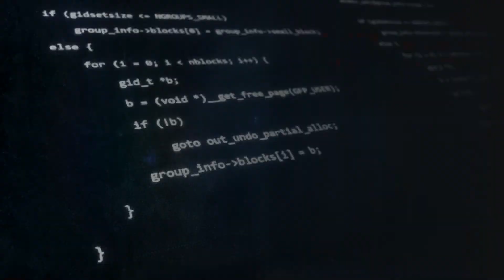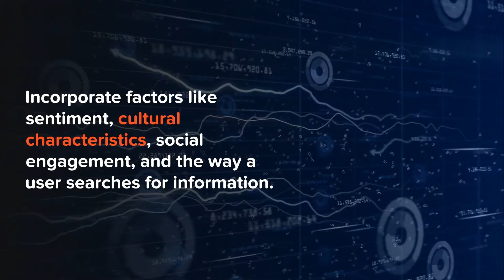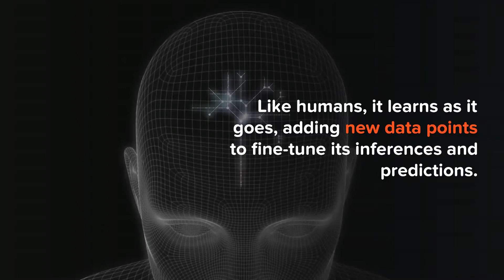How To Predict Consumer Behavior Using AI Marketing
[Transcript]

What is AI Marketing?

Forbes takes a high-level view of AI marketing, describing it as “a method of leveraging technology to improve the customer journey.” AI marketing uses this technology to identify patterns and inform many strategies throughout the marketing funnel.

AI Marketing vs CRM Data

Personalizing the customer journey is one of the most important aspects of converting prospects to customers, optimizing ROI, and increasing lifetime value.

Unfortunately, CRM data has failed at understanding the full picture. AI generates insights that predict what users are likely to do next and recommend what actions to take.

The ROI of Predictive Marketing

Some organizations have seen triple-digit growth when using predictive analytics  Machine learning can improve the buying journey by predicting the most rewarding path for a prospect to take. Predictive analytics uses data from an individual’s past and current interactions with the brand.

Identify Your Audience Using Big Data

Every AI project starts with data across the technologies you use in your business. Insights live in your CRM data, Google Analytics, social media accounts, and even your help desk. Focus on data based on its volume,
velocity, variety, and veracity.

Consumer Behaviors to Focus On

Incorporate factors like sentiment, cultural characteristics, social engagement, and the way a user searches for information.

Insights can be found by looking at website data, loyalty program data, social media usage data, conversions path data, etc.

AI Implementation

AI allows you to use behavioral segmentation on a micro-level.

Like humans, it learns as it goes, adding new data points to fine-tune its inferences and predictions. Deep learning can find patterns in data to help businesses understand what customers really want.

Predict Consumer Behavior Months in Advance

Ben & Jerry’s used machine learning to read social and cultural trends to identify a new viral marketing opportunity: cereal-flavored ice cream.

Sephora used machine learning to customize their email communications on product recommendations.